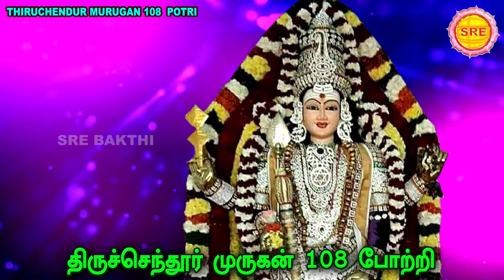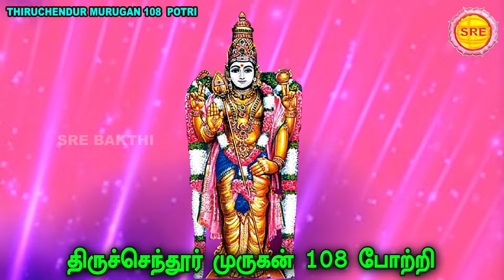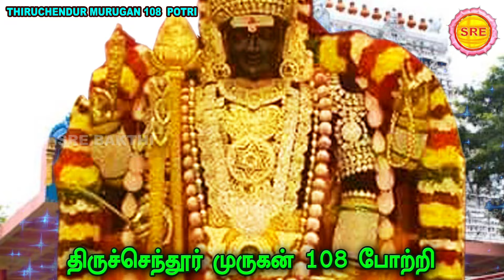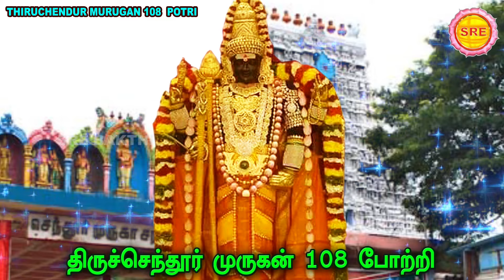கந்த ஷஷ்டி நாயகன் திருச்செந்தூர் முருகன் 108 போற்றி II THIRUCHENDUR MURUGAN 108 POTRI II SRE BAKTHI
ThiruchendhurMurugan song#Srebakthi#Skandhashashti#

கந்த ஷஷ்டி நாயகன்

திருச்செந்தூர் முருகன் 108 போற்றி

பாடியவர் : வீரமணி கண்ணன்

பாடல் : வாரஸ்ரீ

ஸ்ரீ பக்தி

THIRUCHENDUR MURUGAN 108 POTRI

LYRICS : VAARASREE

SRE BAKTHI
thiruchendur"Watch ►  TAMIL DEVOTIONAL SONGS and Rasi Palan | Tamil Bhakti Padalgal |SRE BAKTHI